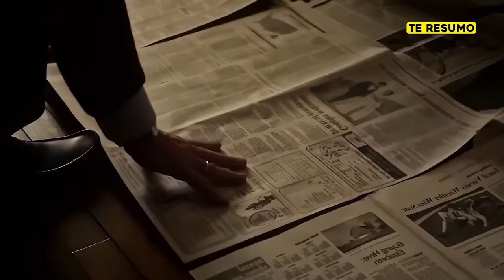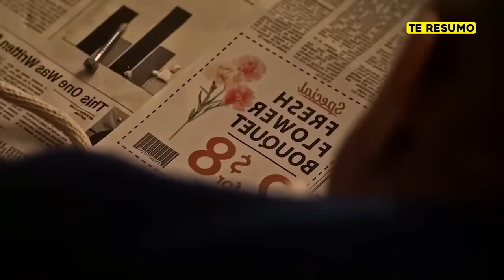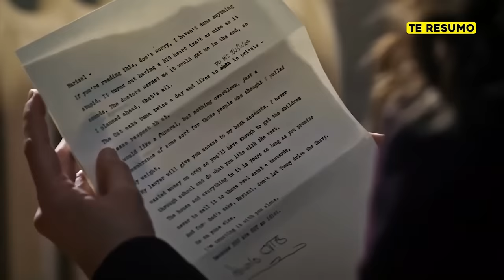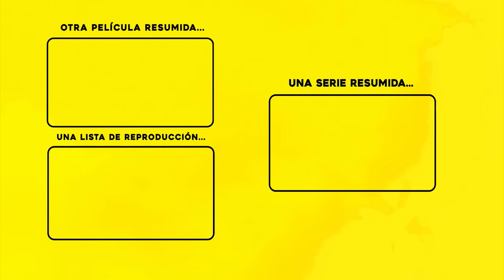UN VECINO GRUÑÓN | RESUMEN en 12 minutos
heeey en este video te resumo EL PEOR VECINO DEL MUNDO resumen en minutos. UN VECINO GRUÑO pelicula completa. UN VECINO GRUÑO TOM HANKS resumen en minutos. A MAN CALLED OTTO resumen en minutos.

A Man Called Otto es una película de comedia dramática de 2022dirigida por Marc Forster a partir de un guión de David Magee . Es la segunda adaptación cinematográfica de la novela de 2012 A Man Called Ove de Fredrik Backman , después de la película sueca de 2015 del mismo nombre escrita y dirigida por Hannes Holm . La película está protagonizada por Tom Hanks en el papel principal, con Mariana Treviño , Rachel Keller y Manuel García-Rulfo como coprotagonistas. [4] [5] [6]

A Man Called Otto comenzó un estreno teatral limitado el 30 de diciembre de 2022, antes de un estreno general en los Estados Unidos el 13 de enero de 2023, por Sony Pictures Releasing . La película recibió críticas generalmente mixtas de los críticos.

Otto Anderson (Tom Hanks) es un viudo cascarrabias y muy obstinado. Cuando una alegre joven familia se muda a la casa de al lado, Otto encuentra la horma de su zapato en la espabilada, y muy embarazada, Marisol, lo que conlleva a una muy improbable amistad que pondrá su mundo patas arriba. Remake de la película sueca 'A Man Called Ove' de 2015.

Resumen de UN VECINO GRUÑON en 10 Minutos (más o menos). Por si no la viste o la dejaste a la mitad, Yo te Cuento EL PEOR VECINO DEL MUNDO (2022) en minutos. A MAN CALLED OTTO en español de Netflix. Pelicula de Netflix, UN VECINO GRUÑON te la resumo así nomás.

and research.